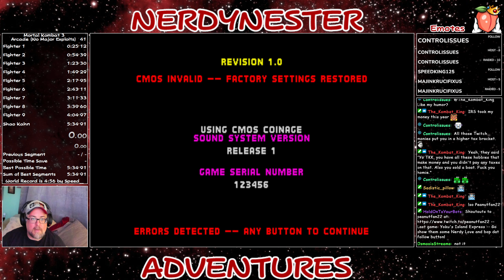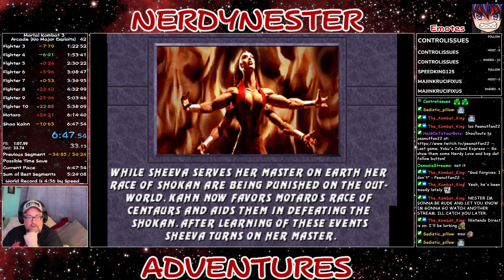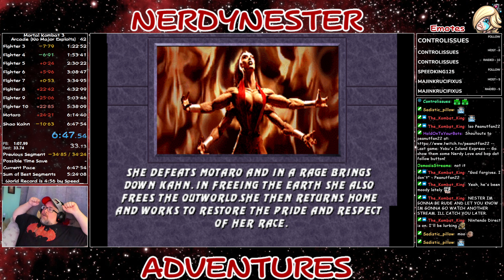Mortal Kombat 3 - Arcade (No Major Exploits, Sheeva) 6:46 [PB] Speedrun